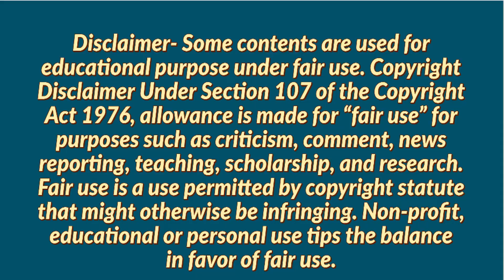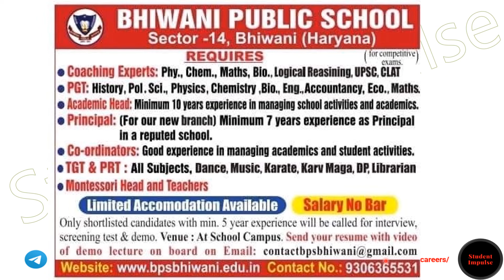Job Openings in Bhiwani | Bhiwani Public School Jobs | Jobs Vacancies in Bhiwani